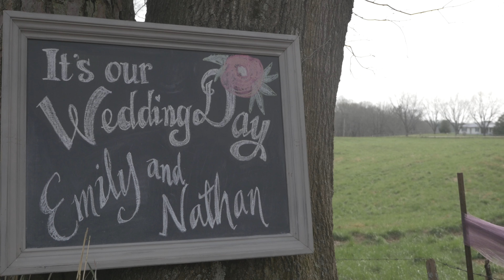nathan + emily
nathan + emily's wedding video!

music: "that's what's up" - edward sharpe & the magnetic zeros